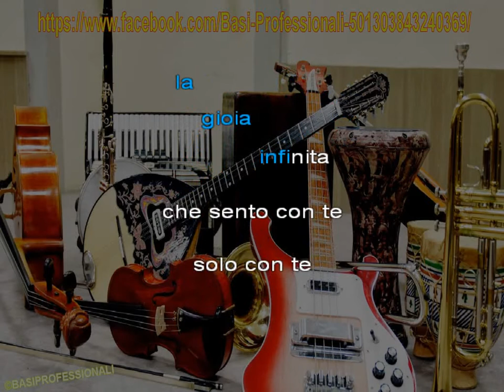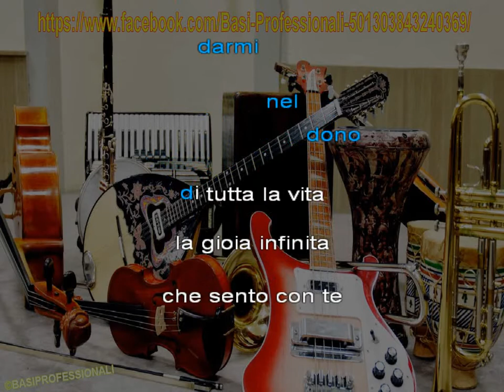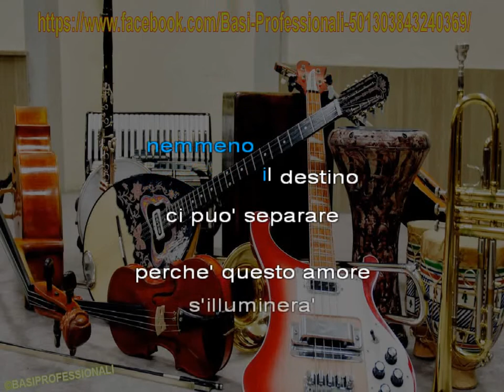MINA★NESSUNO★KARAOKE (NEW VERSION)